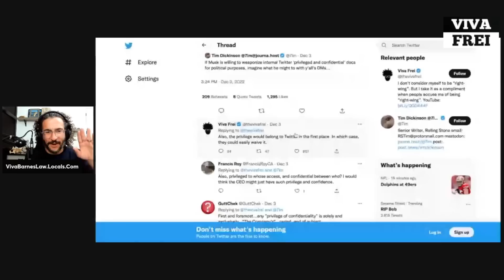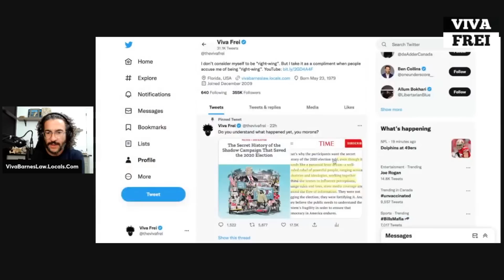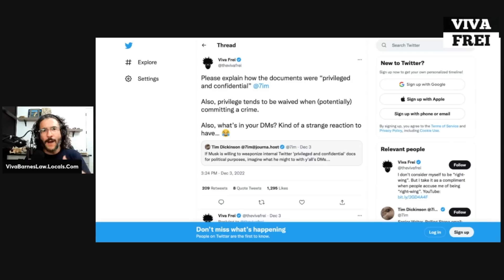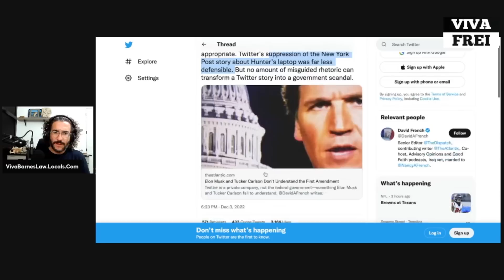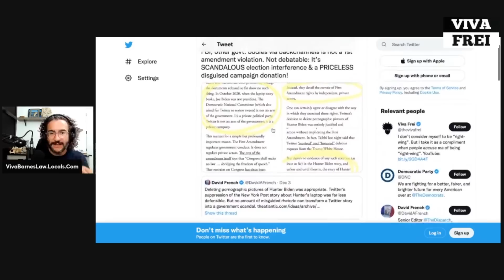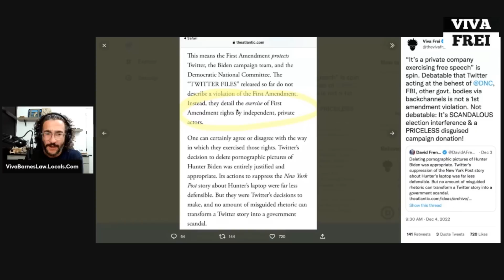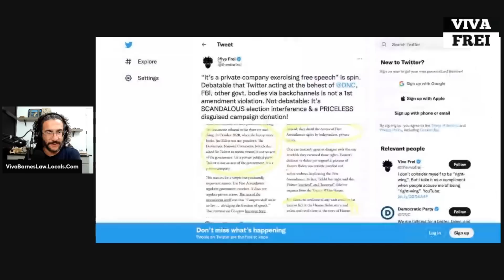Bad Takes on the "Twitter Files" - From Lawyers to Rolling Stone Journalists - Viva Clips